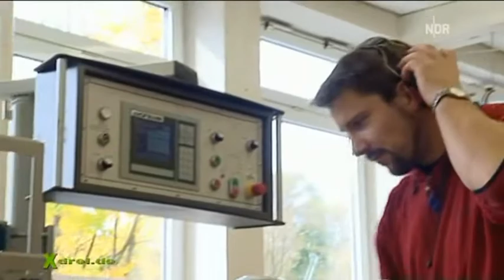Extra 3 - Die Kindertagesstätte in der Reventlowstraße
Extra 3 Satire vom 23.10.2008
In der Reventlowstraße in Hamburg steht eine Kindertagesstätte. Diese soll nun aber wegen eines gerichtlichen Beschlusses wieder geschlossen werden, weil sie "zu viel Lärm" macht. Das behaupten zumindest die Anwohner, die sich aber nicht beschweren, dass Flugzeuge mit laut donnernden Geräuschen im Tiefflug über ihr Haus fliegen! Stoppt die Kinderfeindlichkeit in Deutschland und werdet mal wieder zu Menschen, denn sonst ist es kein Wunder, dass die Deutschen aussterben!